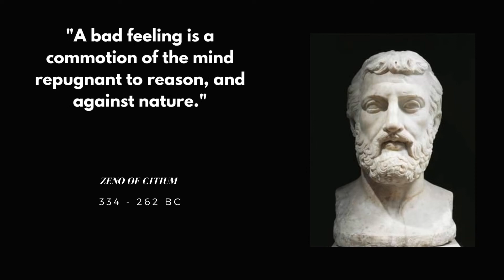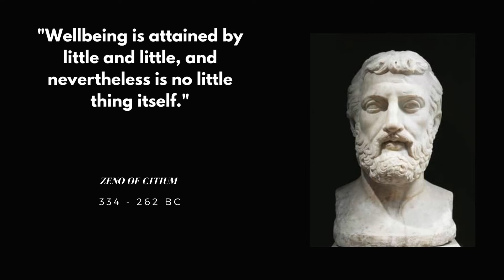Zeno of Citium Quotes - To begin is the most important part of any quest (Ancient Greek Philosophy)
Zeno of Citium was a Hellenistic philosopher from Citium, Zeno was the founder of the Stoic school of philosophy, Based on the moral ideas of the Cynics, Stoicism laid great emphasis on goodness and peace of mind gained from living a life of virtue in accordance with nature.

Born : 334
Died : 262

We hope you enjoyed the Plato quotations in our video as well as the overall Plato quotes.